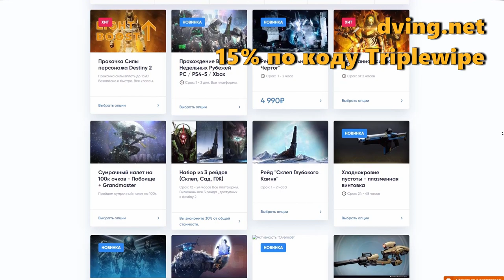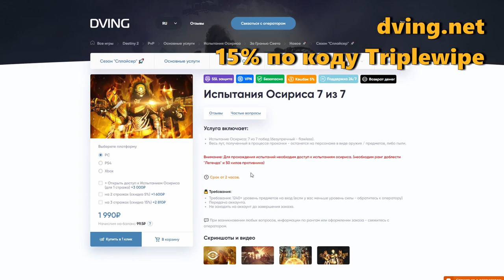Destiny 2. Мифоборец Вексов. Рейдовый экзот хорош как раньше?